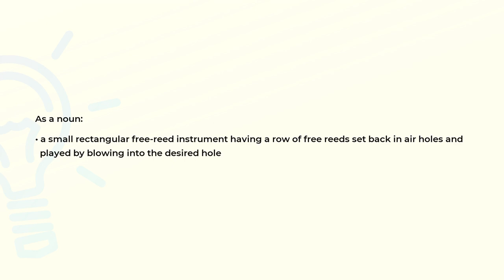What is the meaning of the word HARMONICA?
Definition and spelling of the word HARMONICA.

(00:00) Intro
(00:07) As a noun
(00:20) Spelling

As a noun (00:07):
• a small rectangular free-reed instrument having a row of free reeds set back in air holes and
  played by blowing into the desired hole